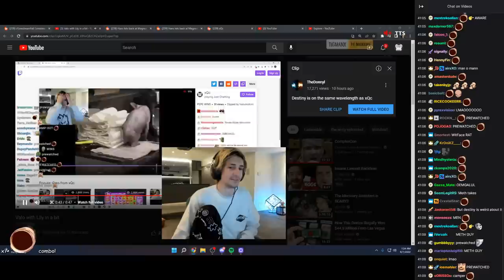xQc reacts to Destiny agreeing with him